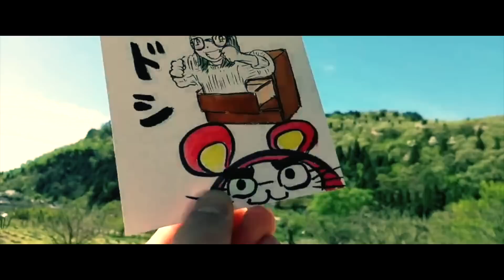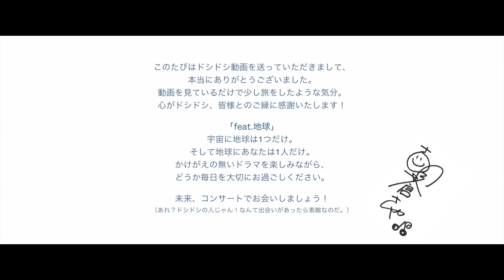たんす唄 feat.地球 - 朝倉さや / 鬼ヶ島の民謡(香川県)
■DVD , Blu-ray「古今唄集絵巻」
朝倉さや「古今唄集～Future Trax BEST～」
■CD

このたびはドシドシ動画を送っていただきまして、
動画を見ているだけで少し旅をしたような気分。
心がドシドシ、皆様とのご縁に感謝いたします！

「feat.地球」宇宙に地球は1つだけ。
そして地球にあなたは1人だけ。
かけがえの無いドラマを楽しみながら、
どうか毎日を大切にお過ごしください。

未来、コンサートでお会いしましょう！
（あれ？ドシドシの人じゃん！なんて出会いがあったら素敵なのだ。）
朝倉さや
1. AGRIMONY ～旅さあべ～
2. Mr.Mamurogawa (真室川音頭Future Trax)
3.からめ節 Future Trax
4.豆ひき唄 Future Trax
5.River Boat Song with respect for 最上川舟唄 2020
6.新庄節 Future Trax 2020
7.酒田甚句 Future Trax 2020
8. 茶摘み唄 Healing Music Trax
9.おはら節 Future Trax 2020
10.たんす唄 Future Trax
11.ハテナ
朝倉さや「たんす唄 Future Trax」
Written by 香川県（女木島）民謡

Chorus : 西口海生 , 吉本篤史 , 川田結夏 ,
川田隼人 , 澤瞳子 , 稲澤翔平 , 稲澤礼菜 ,
喜多充城 , 花音 , 怜音 , 岡薫 , 皆様
Chorus Recorded by 大井真治
All Instruments , PV Direct : solaya
Produced by Saya Asakura

at 香川県 , 女木島 , FM香川 , さぬきこどもの国 ,
女木島ゲストハウス＆カフェMegino
Thanks to KSB瀬戸内海放送
| 朝倉さやProfile |
民謡日本一に2度輝き上京、「東京」でデビュー。
標準語、山形弁ver.共にAmazonデジタルランキング
1位、2位を独占。

名曲×山形弁をコンセプトとしたカバーアルバムでは
iTunes1位、民謡と他ジャンルの音楽を融合させた
「River Boat Song Future Trax」では音楽業界初となる
インディーズから日本レコード大賞企画賞を受賞。

海外配信ではスペイン・タイ・台湾・オーストラリアで1位。
フランス・スウェーデン・インドネシアでもTOP5位圏内を記録している。